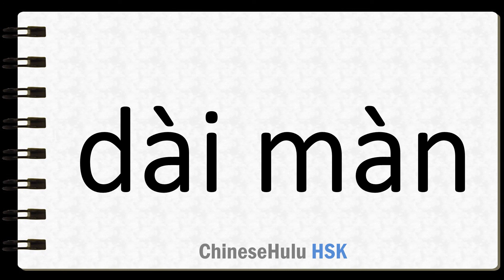How to Say give somebody a cold shoulder in HSK Chinese